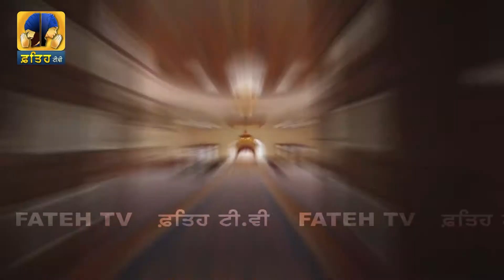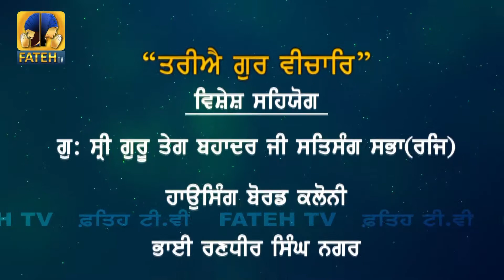Fateh Tv | Tariye Gur Vichar Epi- 60 | HD